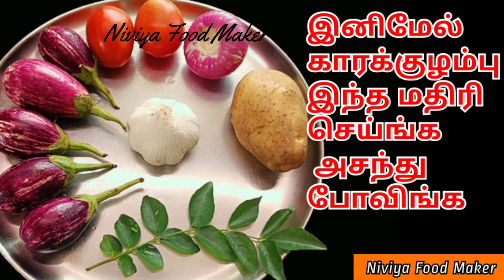100 + Recipes Videos of Niviya Food Maker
Hi Friends

வீட்டில் கெட்டியான தயிர் செய்வது எப்படி?

வஞ்சிர மீன் வறுவல் செய்வது எப்படி?

உருளைக்கிழங்கு பக்கோடா செய்வது எப்படி?

கீரை வடை செய்வது எப்படி?

நாட்டு கோழி பிரியாணி செய்வது எப்படி?

வீட்டில் சாக்லேட் ஐஸ்கிரீம் செய்வது எப்படி?

5 வகை கலவை சாதம் செய்வது எப்படி?

7 நாள் 7 குழம்பு செய்வது எப்படி?